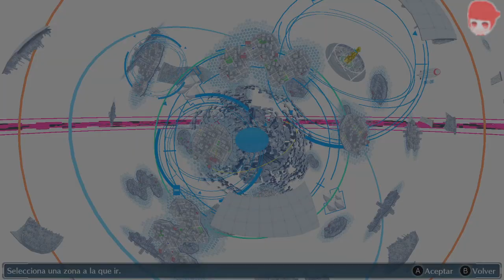DESAPARICIONES EN SERIE EN AKIHABARA 1/3 -capitulo 6- Digimon Story: Cyber Sleuth - gameplay-español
En este capítulo, nos enfrentamos a un nuevo caso de desapariciones en serie en Akihabara, el barrio de la electrónica y el anime. ¿Qué misterio se esconde detrás de estas desapariciones? ¿Qué relación tienen con el mundo digital y los digimon? Acompáñanos en esta aventura de Digimon Story: Cyber Sleuth, un juego de rol y acción basado en la popular franquicia de animación. Este es el primer capítulo de una serie de tres que cubrirá el sexto capítulo del juego.